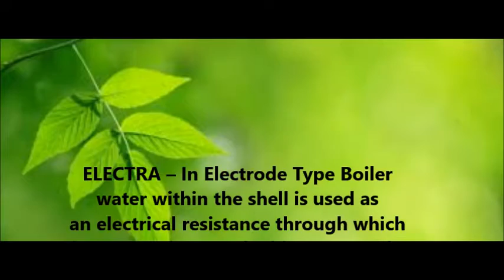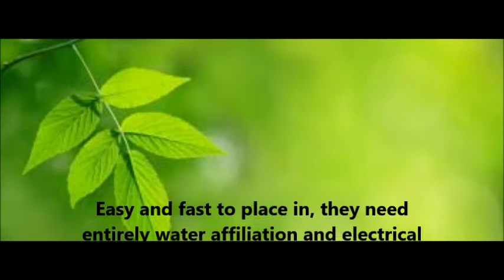Electra - Electrode Type Boiler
ELECTRA – Electrode Type Boiler differs in principle from any other method of heating water or producing steam as the water within the shell is used as an electrical resistance through which the current is passed. This causes a rise in the temperature of the water.